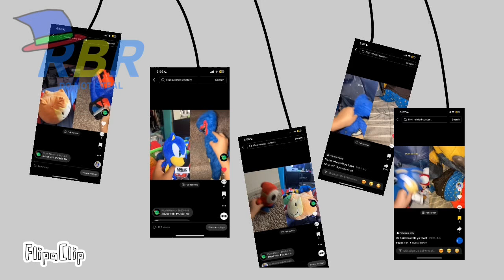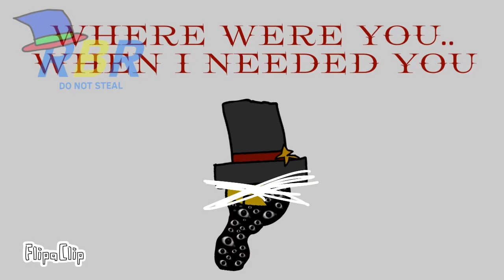Twiddledfinger but it’s @obiedaboi and Plush Planet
This is inaccurate so don’t hate